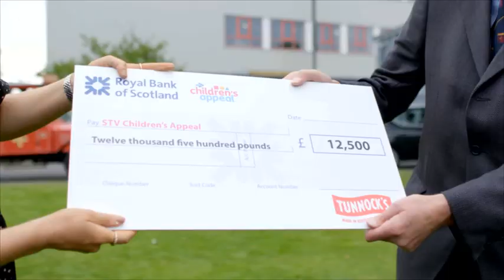“We can’t possibly have children in poverty in this day and age.”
Tunnock’s has been supporting the STV Children’s Appeal for 10 years and this year sponsored our 10xChallenge. STV’s Polly Bartlett visited a special tea party to find out more about the difference they are enabling.